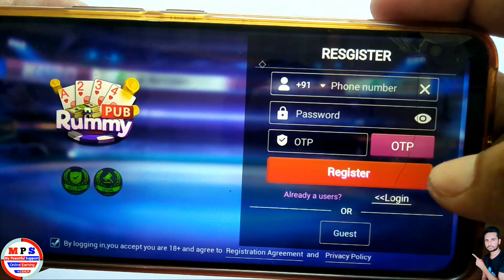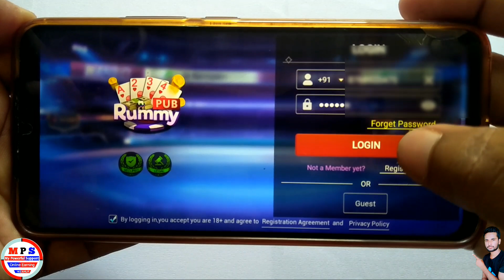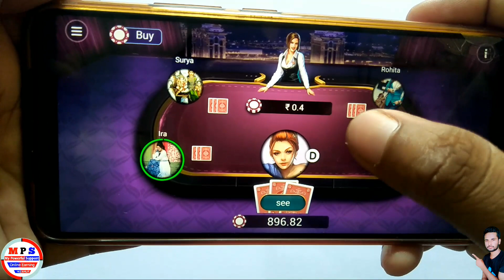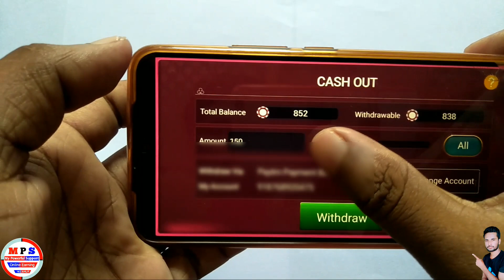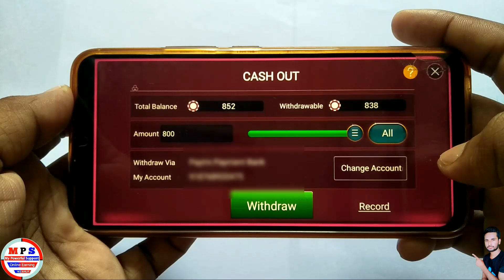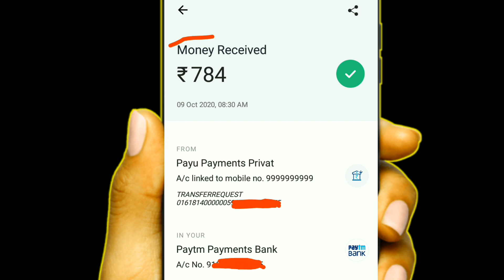1 Number ₹15, 10 Number 150₹ Paytm Cash with Proof ! google pay + Phone pe, 💥Live Withdrawal 💥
💥Download & Get Rs 800 Live proof 💥

Best bank cash earning app
BeBestst new year offer
New year paytm cash earning app
New year best bank cash earning app
New year paytm cash reward
Earn way to earn money online in 2020
मोबाइल से पैसे कमाए
घर बैठे पैसे कमाए
घर बैठे पैसे कमाने की सबसे अच्छी है ऐप
घर बैठे मोबाइल से पैसे कमाए

How to earn money from mobile in hindi
Paise kaise kamaye mobile par
Paise kaise kamaye ghar baithe in hindi/english
App se paise kaise kamaye
Paise kaise kamaye YouTube se

Thanks